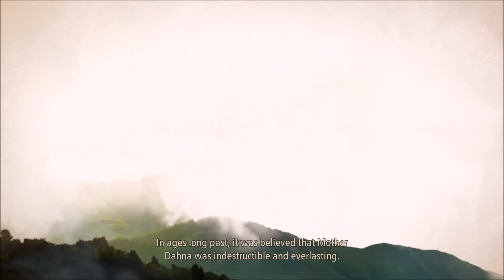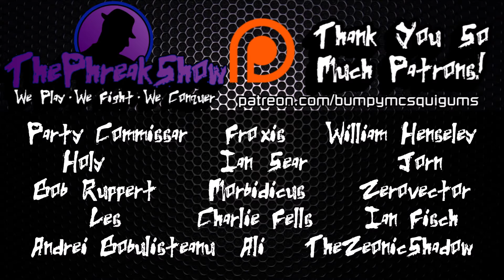Let's Play Tales Of Arise - Part 1 - I Have So Many Questions!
Please work with me Bandai Namco!

Let's Play Tales Of Arise!  I started this back in January of 2022, but held off posting this video for some reason.  I really enjoyed Tales Of Berseria and would love to return to the "Tales Of" series again.  Iron Mask is just a big ole question mark and I'm hoping to get some answers!